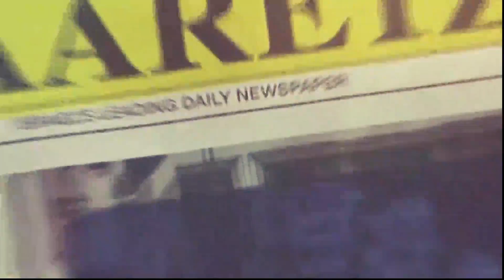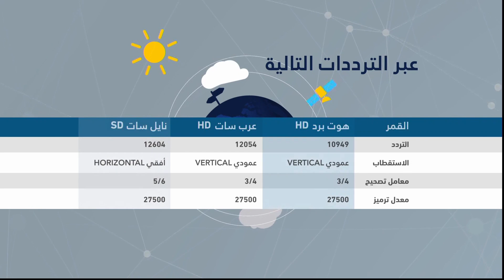عين على اليمن - التحضيرات لمعركة ميناء الحديدة